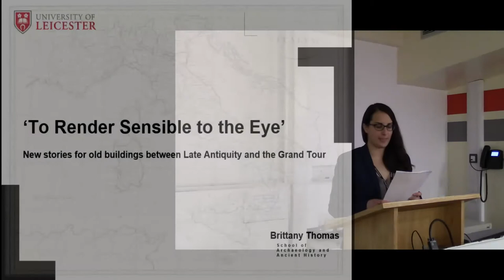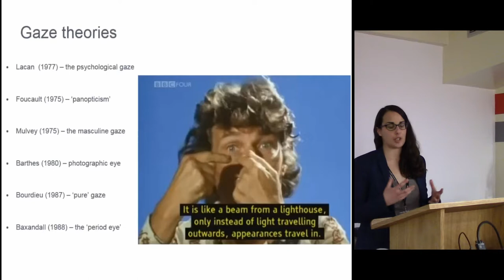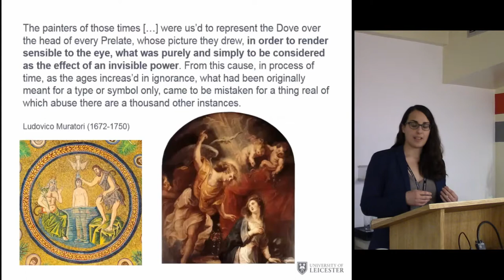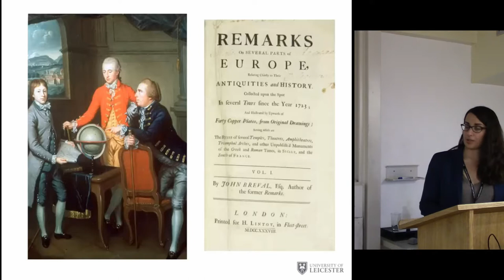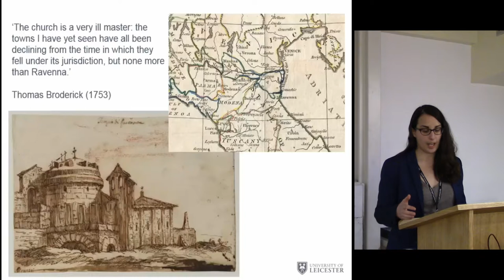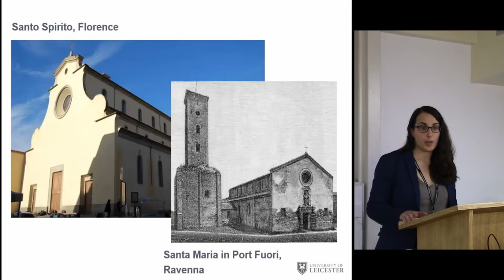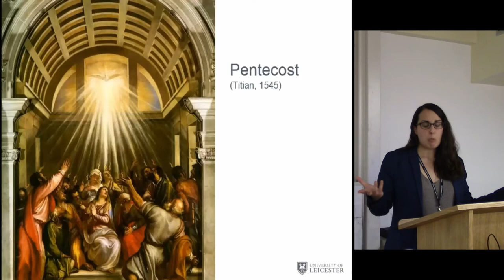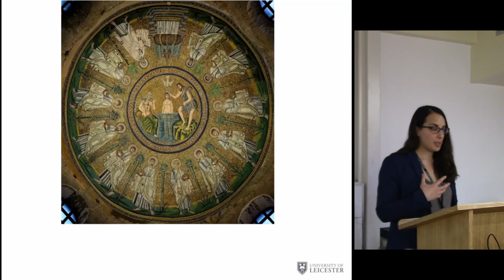‘To Render Sensible to the Eye’: New stories for old pictures between Antiquity & the Grand Tour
Full title: ‘To Render Sensible to the Eye’: New stories for old pictures between Late Antiquity and the Grand Tour

What do we mean by ‘seeing’? At the most basic, we are asking: what do eyes do (physically)? But also: What are eyes supposed to do (socially)? If we want to model viewership in the past to understand the relationship between historic and modern audiences, then we must necessarily theorise the past notions of ‘seeing’ that informed how visual material was created. In many periods of antiquity vision was not just a way to see things, but a way to know things. This paper will examine late antique (c. AD 400–600) basilicas in Ravenna, Italy to demonstrate past notions of viewing against current assumptions about them. We can see how these ideas changed over time so that by the Grand Tour ‘viewing’ was an exercise in scepticism rather than veneration. Grand Tour narratives about the church of Spirito Santo provide an interesting case study that reveals how visual cues in the building itself enabled it to become the setting for a new holy legend that did not exist in Late Antiquity. This paper draws conclusions about how viewers (both ancient and modern) have helped create public knowledge about both place and time through interacting with visual material.

Brittany Thomas (University of Leicester)